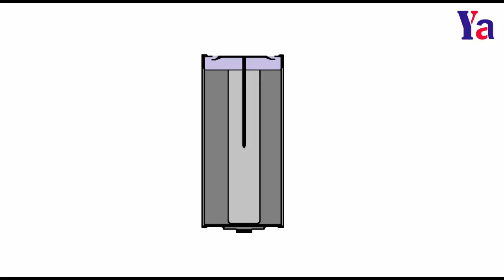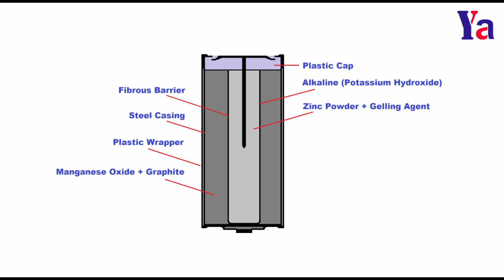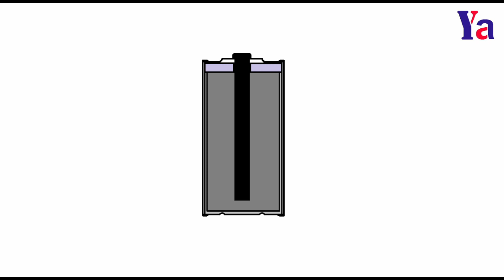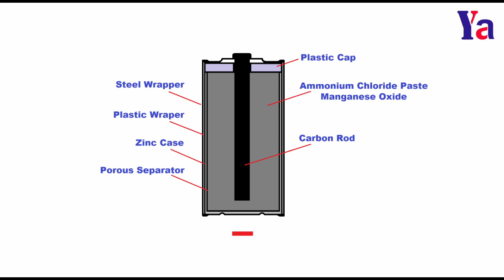94: Battery గురించి చూద్దాం